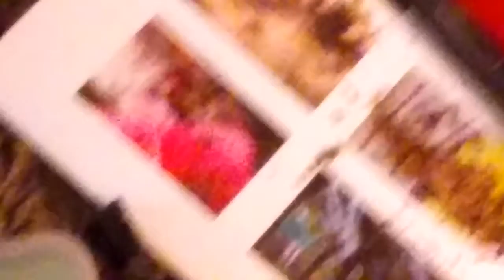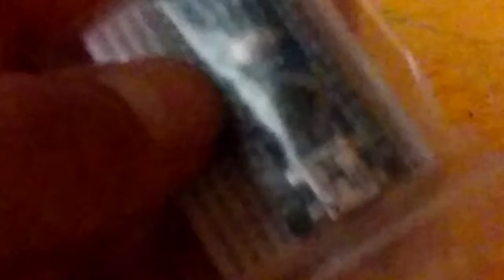Arduino and more excessories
Showing the starter kit and what all it comes with.. And I ran out of space while filming. Thus why it stops abruptly